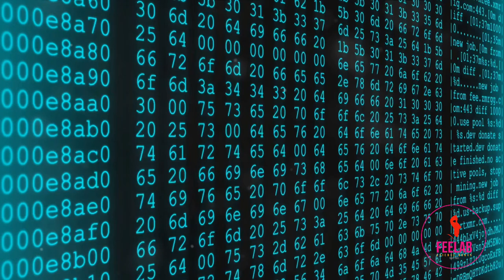Decoding Facial Intelligence in Medicine by Dr. Freitas-Magalhães, Ph.D.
Discover the groundbreaking concept of Facial Intelligence in Medicine with Dr. Freitas-Magalhães! In this video, we delve into how facial expressions and emotional responses are revolutionizing patient care, diagnostics, and treatment strategies. Learn about the intricate ways in which facial analysis can provide critical insights into patient health, transforming the future of medical practice. Join us on this fascinating journey and see how cutting-edge technology is making a significant impact in the medical field.

OUTLINE:

00:00:00 The Vision of Facial Intelligence in Medicine
00:00:39 The F-M Facial Action Coding System 5
00:01:14 The Impact of "Facial Intelligence in Medicine"
00:02:01 Global Recognition and Practical Applications